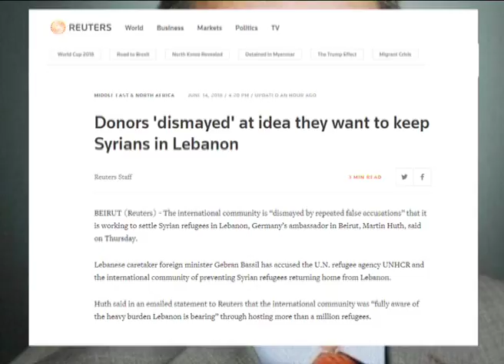استياء المجتمع الدولي من إتهامه بأنه يعمل على توطين اللاجئين في لبنان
بين الدبلوماسية اللبنانية ومفوضية اللاجئين والامم المتحدة اي بمعنى آخر المجتمع الدولي ليست
على ما يرام.

فقضية اجراءات وزارة الخارجية اللبنانية بحق مفوضية اللاجئين لا زالت تتفاعل وقد حطت على طاولة الاجتماع الذي جمع وزير الخارجية جبران باسيل والمفوض السامي لشؤون اللاجئين فيليبو غراندي في جنيف.

الوضع في سوريا وأزمة النازحين بحثها ايضا الوزير جبران باسيل مع المبعوث الاممي الى سوريا ستيفان دي ميستورا.

في المقابل وعلى وقع كلام باسيل ولقاءاه في جنيف برز بيان  السفير الألماني في بيروت مارتن هوت  المرسل  بالبريد الالكتروني لوكالة رويترز قال فيه إن المجتمع الدولي مستاء من الاتهامات الكاذبة المتكررة له بأنه يعمل على توطين اللاجئين في لبنان.

واضاف  إن المجتمع الدولي يدرك تماما العب الثقيل الذي يحمله لبنان باستضافة أكثر من مليون لاجئ, والكثير منا يبذل كل ما في وسعه لتخفيف العبء، مذكرا أن المجتمع الدولي والأمم المتحدة ملتزمان تماما بعودة اللاجئين في نهاية المطاف إلى سوريا.

وختم هوث بالقول : رغم أننا لا نعارض العودة الطوعية لسوريا، فإن الظروف في هذا البلد، من وجهة نظرنا، لا تسمح بعودة شاملة للاجئين في الوقت الراهن.